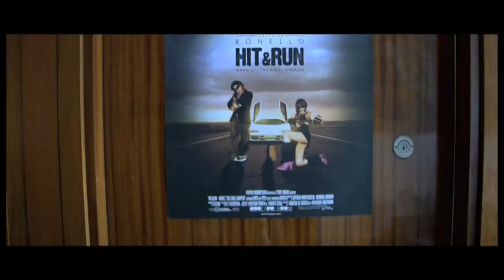Una Donna-Adriana Spuria Official Videoclip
ARTISTA  ADRIANA SPURIA
ATTORI :CLAUDIO BOTOSSO CRISTINA SERAFINI JUN ICHIGAWA
REGIA FILIPPO CAVALCA